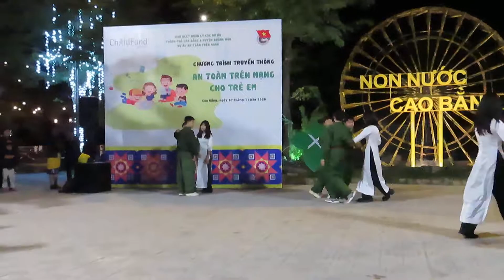nhảy hiện đại cực hay của các chàng trai và cô gái với liên khúc nhạc (cô gái mở đường . sài gòn.. )